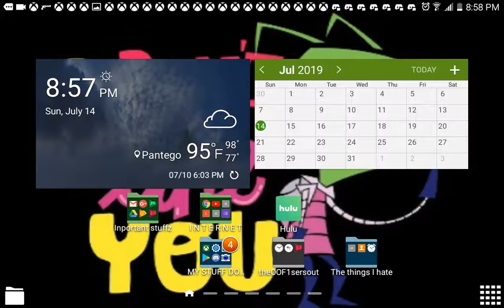Oofy Jules contest!